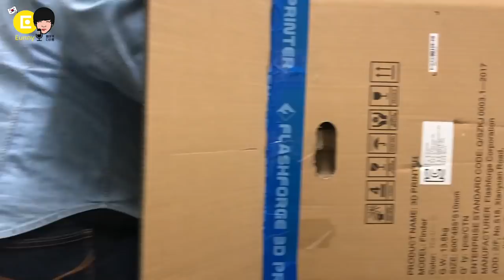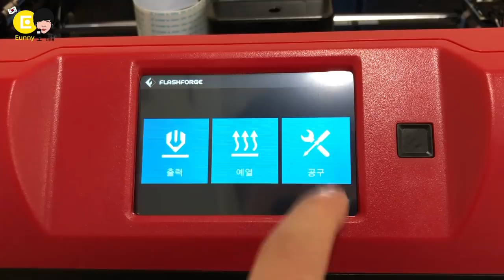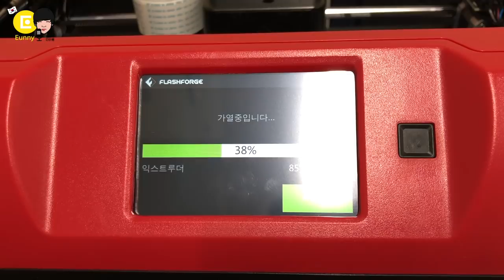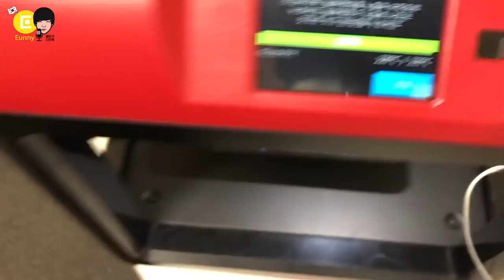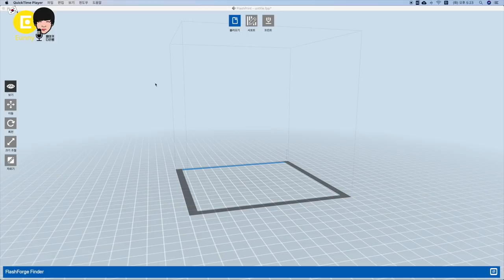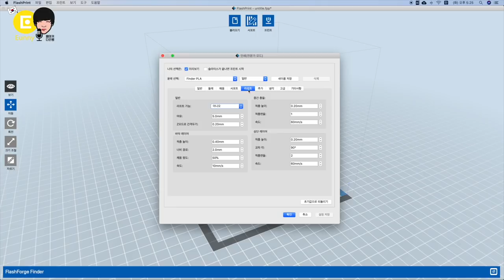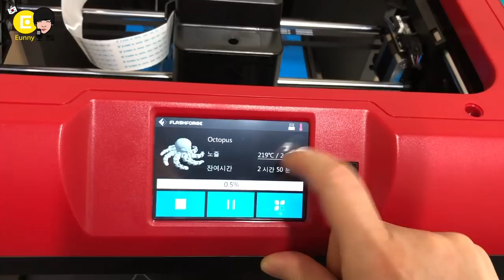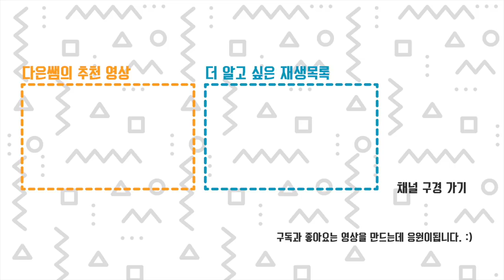가성비 좋은 완제품 3D프린터 파인더 리뷰 (Flashforge 3D Printer Finder)+ 플랙서블 필라멘트 테스트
중국산 가성비 좋은 완제품 파인더를 리뷰해 봅니다.
플랙서블 필라멘트도 테트해보았는데 어떻게 나왔을까요?